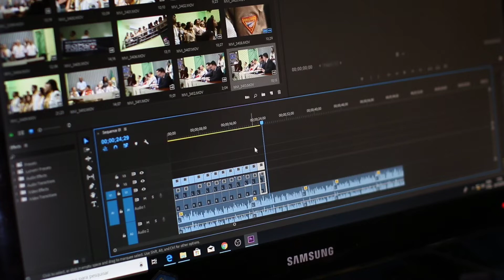Car के पीछे वाली खिड़की पर ये lines क्यों होती हैं?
Car के पीछे ये lines क्यों होती हैं? Why Car window has lines?
car ki window ke peeche lines dikh rhi kya ye asal mein koi lines hi hain ya phir kuchh aur jo hume nhi pta agar aapko bhi jaanna hai ki line aakhir hain kya to aap is video ko poora zarur dekhiyega isse aapko knowledge zarur ho jayega ki ye kya hai aur company waale ise kyun dete hain.

 i hope you will love these videos of did you know type facts do let me know in comments your feedbacks.